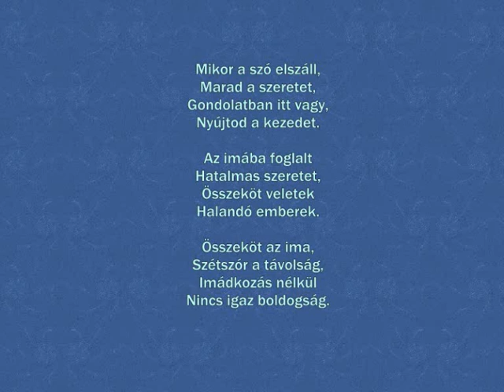Kovács Sándor - Imádkozzunk című verse zenei aláfestéssel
Zene - Secret Garden